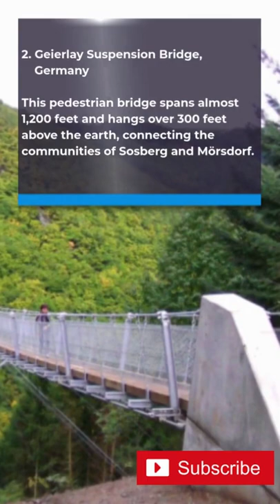IN THE KNOW: 3 Unsafe Bridges From Around The World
If you like the content of our videos feel free to show us with a thumbs up.

1. Monkey Bridges, Vietnam
These rickety stick bridges in Southern Vietnam's Mekong Delta region are a popular tourist attraction - for those of us who aren't terrified of falling into the canals below.
The cầu khỉ, or Monkey Bridges, are made up of 12 to 30 inch wide bamboo logs that are unevenly spaced. They have an extra log for travelers to hold onto as they make the perilous crossing. Although these rickety bridges are being replaced with safer concrete ones, travelers can still choose to take the riskier way.

2. Geierlay Suspension Bridge, Germany
The Geierlay Suspension Bridge in the Hunsrück offers panoramic views of a deep green valley and the surrounding mountains.  This pedestrian bridge spans almost 1,200 feet and hangs over 300 feet above the earth, connecting the communities of Sosberg and Mörsdorf. It was once thought to be Germany's longest suspension bridge when it originally opened in 2015, however the Titan RT in the Harz Mountains has since surpassed it. “Around 10% do set foot on the bridge, but then turn back again,” local mayor Marcus Kirchhoff told German lifestyle site AllesGerman. “A further 20% of the people don’t even go onto the bridge. They sit themselves down by the valley and just watch.”

3. Windsor Suspension Bridge, Gibraltar
Bring your camera and capture the breathtaking views of Gibraltar's city and bay - if you can stand the height, that is.  The picturesque Upper Rock Nature Reserve, which also offers various paths, welcomed the 232-foot suspension bridge in 2016. This bridge dangles over a 164-foot-deep valley and is held in place by supporting anchors on both sides.  The Gibraltar tourism website says to keep in mind that, “any slight turbulence, if felt, will only enhance the thrill seeker’s experience” over the Windsor Suspension Bridge.

v=WxeKE6PsEVI&list=PL8ZHgOlq98U7_wTcy4iRe4pu8A51HIRwY

Yun Huang Yong / Flickr
M.Ahmad Hussnain / Wikimedia Commons
Anuradha Ratnaweera / Flickr